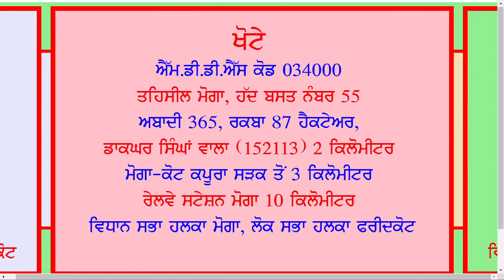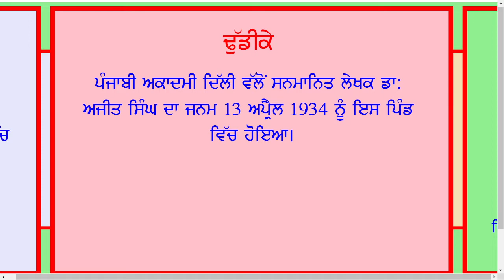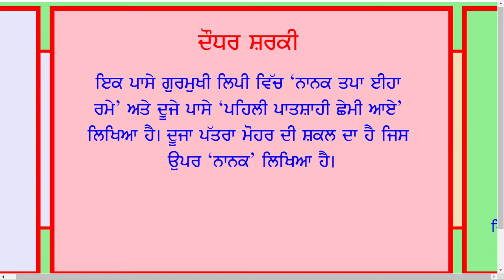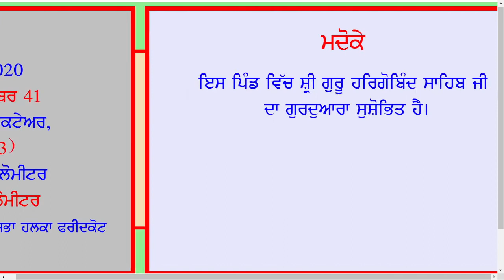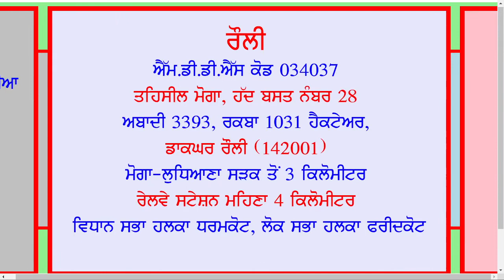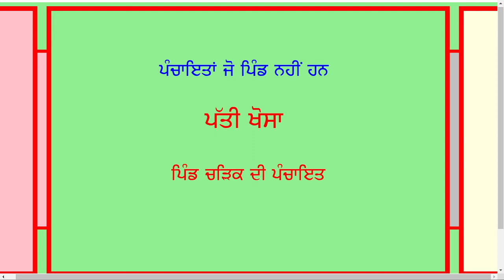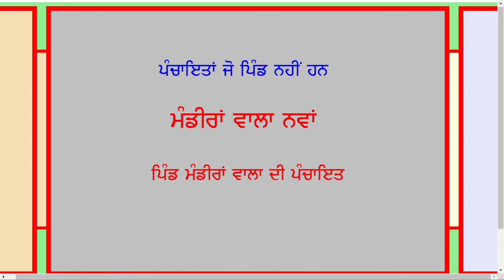Moga-1 Village List | Block Moga-1 District Moga Village List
Ajitwal
Bahona
Basti Sandhuan Urf Patti Sandhuan
Bishanpura
Budh Singh Wala
Bughipura
Buttar
Buttar Gosian Wala
Chak Bijasar
Charik
Charik Patti Jagir
Charik Sarkar
Chaugawan
Chuhar Chak
Chup Kiti Urf Sandhuan Wala
Dala
Daudhar East
Daudhar West
Dhudike
Dhurkot Charat Singh Wala
Dhurkot Kalan
Dhurkot Tahli
Dosanjh
Jhandeana East
Jhandewala
Kapure
Khera Swad
Khote
Killi Chahlan
Kokri Heran
Kokri Kalan
Kokri Phula Singh
Madoke
Mallian Wala
Mandiran Wala
Mandiran Wala Nawan
Mandiran Wala Purana
Matwani
Mehna
Mehron
Moga Nawan
Nahal
Nathuwala Jadid
Nawan Buttar
Nawan Chuhar Chak
Patti Khosa
Patti Sandhuan
Punjab De Pind
Puranewala
Ramuwala Harchoke
Ramuwala Kalan
Ramuwala Nawan
Rauli
Sandhuan Wala
Takhan Wadh
Takhan Wadh Nawan
Talwandi Bhangerian
Tatarie Wala
Village List   Village Directory
Villages of Block Moga-1
Villages of District Moga